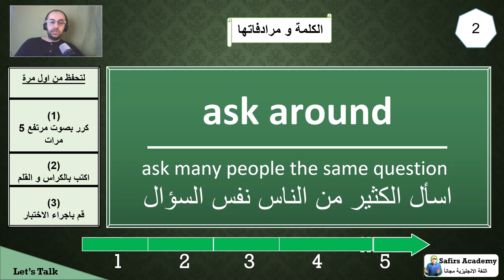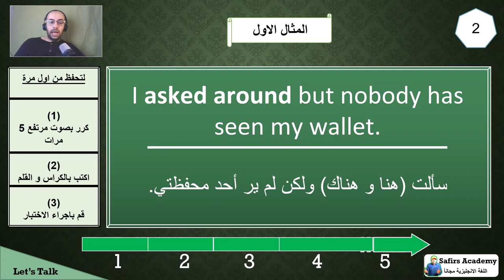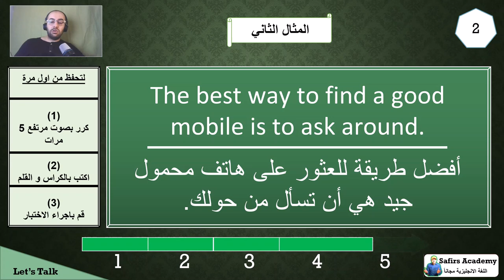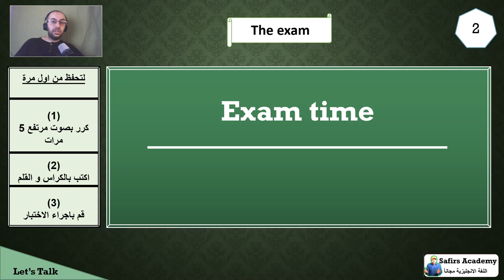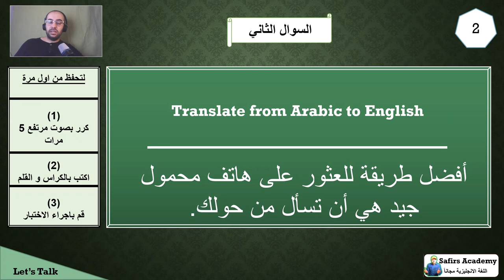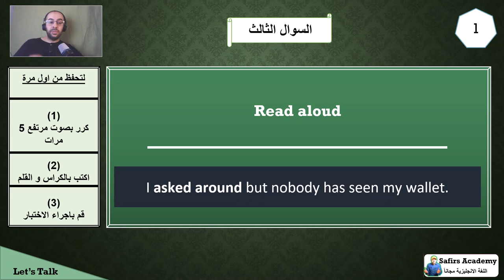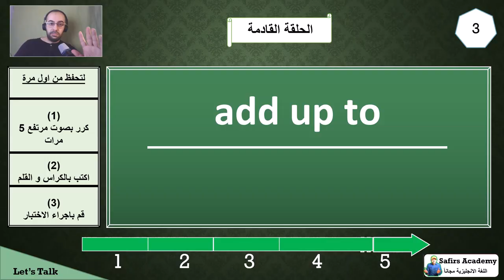اهم 200 مصطلحات في اللغة الانجليزية بالعربي بالصوت و الصورة كورس شامل (حلقة 2)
كيف تتعلم اللغة الانجليزي اهم 200 مصطلحات في اللغة الانجليزية بالعربي من الصفر الى الاحتراف في خطوات بسيطة؟

اما في هذه الحلقة المقدمة من قناة safirs academy
نقدم لكم درس جميل جداً يجمع بين تعليم جميع المهارات المهمة من موقع تيد تولك . تتعلم من خلاله افكار جديدة و تحفيزية و ثقافية وُتتقن  بنفس الوقت تتقن المهارات الاساسية لتعلم الانجليزية

انتظر اجاباتكم على الاسئلة

لان هدفنا نشر العلم بشكل مجاني للجميع

اهم 200  مصطلحات في اللغة الانجليزية بالعربي
كلمات قمت بالبحث عنها :
١) خلال دقيقتين يومياً فقط.
٢)حفظ أكثر من ٢٠ كلمة يومياً خلال هذه الدقيقتين.
٣) اتقان اللفظ الصحيح.
٤) زيادة المفردات و تعلم كيفية استخدام الكلمات في الكتابة ايضاً.